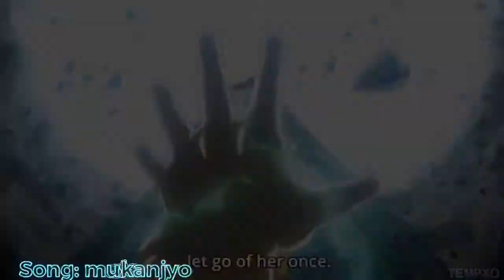My hero academia AMV (mukanjyo)